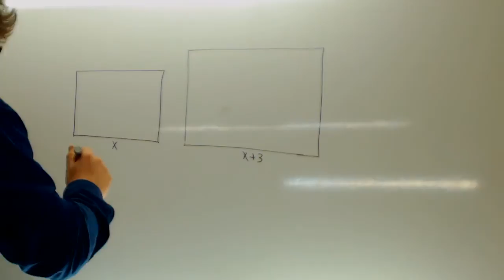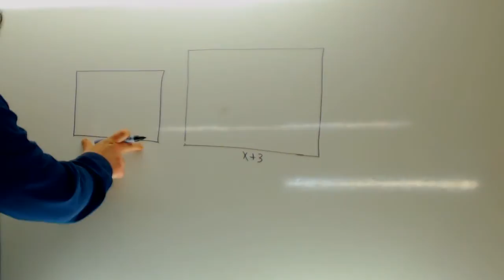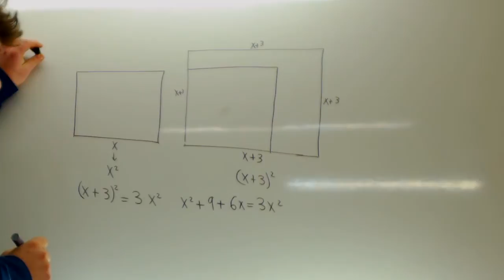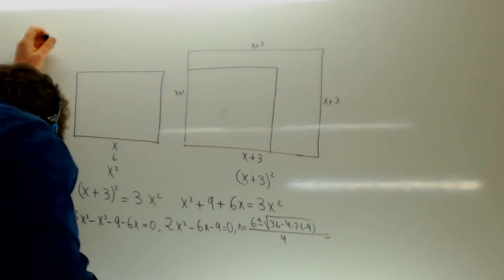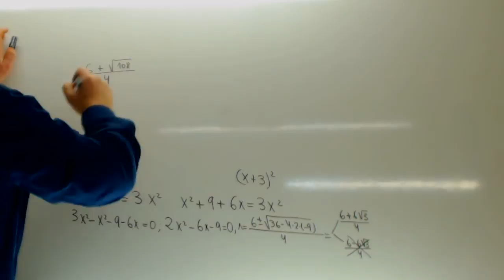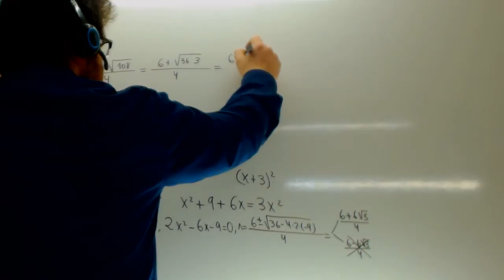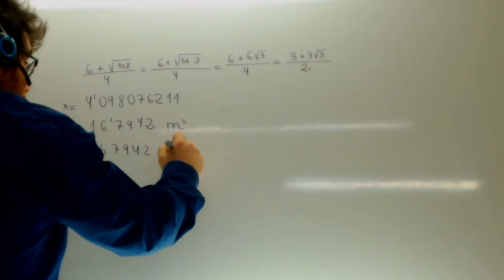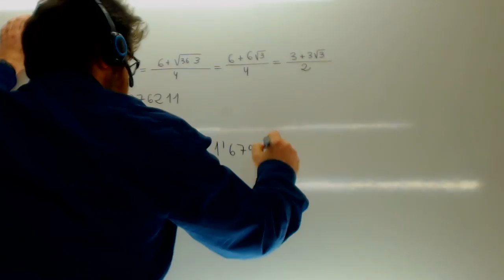Si el lado de un cuadrado aumenta Problema Ecuaciones Segundo Grado Academia Usero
Si el lado de un cuadrado aumenta Problema Ecuaciones Segundo Grado Academia Usero Problema Ecuaciones Segundo Grado Cuadrado si aumento su lado Suscríbete a nuestro canal en Youtube para ayudarnos a seguir creciendo